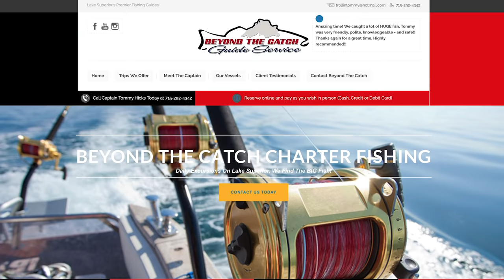SMELT FISHING in Lake Superior (HUGE NETS FULL)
We decided to do something completely different this week and do some smelting! For those of you who haven't smelted, or don't know what it is, then this this is an awesome episode for you to check out! Smelting is a Wisconsin tradition that has been going on a long time. We join our good friend, Tommy Hicks of Beyond the Catch, and he takes us to do some salmon fishing, as well! You Don't Want To Miss It!!!

You can also check us out on Facebook and Instagram for weekly posts and live videos on everything outdoors!

Our team of professional anglers and hunting guides will help you learn fishing tips, hunting techniques, when & where to fish/hunt, best lures & live bait rigging, and everything in between. Larry Smith has been a full time fishing guide for 30+ years, and now is using his experience to educate and involve the community, because here at Larry Smith Outdoors, we believe in the outdoors!

Watch for us on Fox Sports North and CW18.